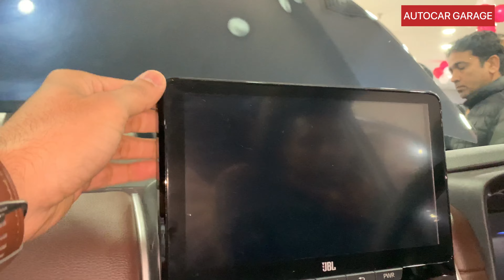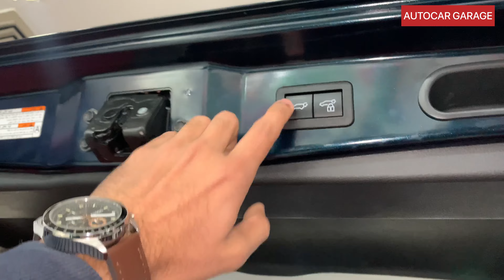Toyota INNOVA HYCROSS ZX(O) ₹28,97000 WORTH IT ?? | Full Review , Features |COMFORT KING| CRYSTA👎🏻